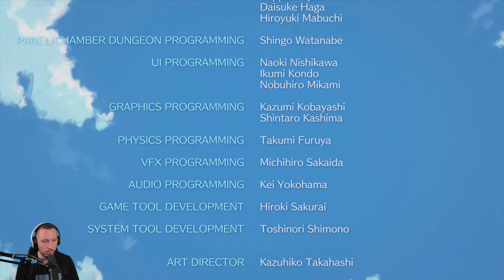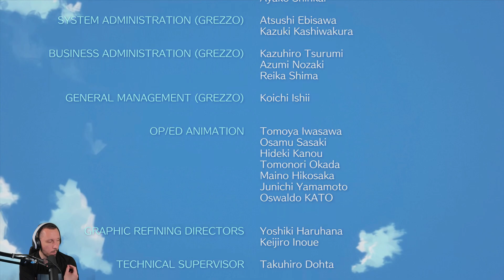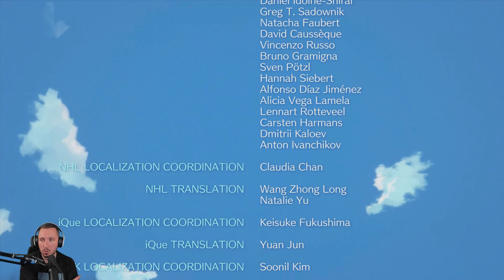#16 ENDING The Legend of Zelda: Links Awakening végigjátszás | Nintendo Switch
A The Legend of Zelda: Links Awakening az 1993-ban megjelent még GameBoy-ra készült játék felújított, modernizált változata, mely akkor sokak kedvence volt. Így nem is meglepő, hogy 25 év után most a Switch konzoljára látogat el a játék. Járd be ezt a hihetetlen szigetet és fedezd fel annak minden titkát.

🔴 Itt pedig streamelek minden hétköznap 18:00​​​-tól 21:30​​​-ig (pénteken: 16:00​​​-tól19:30-ig) a oldalon.